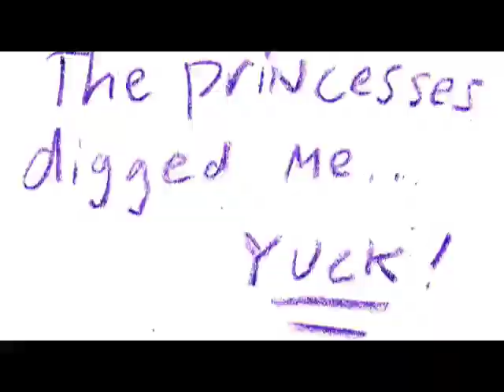Spider Pirate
Charlie Nalts (4 years old) fills in for his father, who is on a creative slump.

He tells the story of his preschool Halloween parade, where most kids went as Spiderman. But not Charlie. He was a Spider Pirate.

Spider Pirates live on pirate ship and make hammock webs for the good pirates, and bite the bad ones.